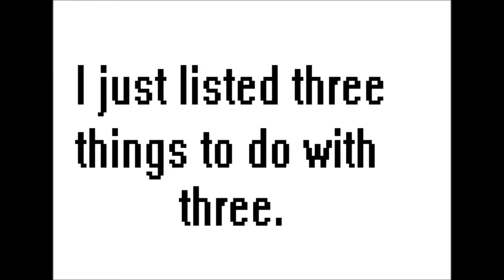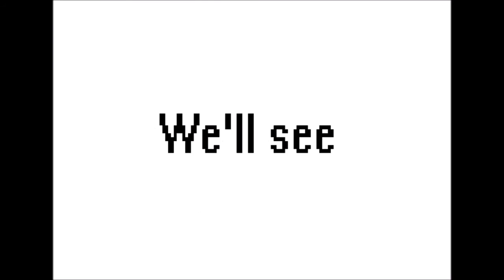HOW TO PLAY THE MII GUNNER 101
In this lovely tutorial, I show you how to be Spanish in SUPER SMASH BROS! please don't report me...